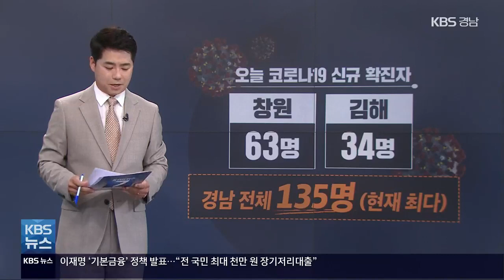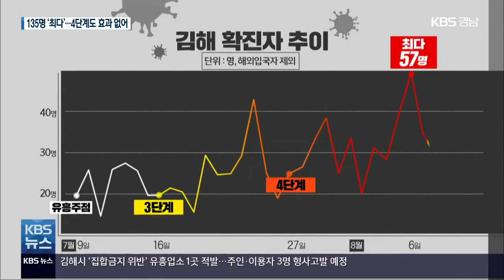경남 135명 ‘하루 최다’ 확진…거리 두기 효과 ‘역부족’ / KBS 2021.08.10.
[앵커]

경남의 코로나19 하루 최다 확진자 수가 17일 만에 또 경신됐습니다.

오늘 하루 창원 63명, 김해 34명 등 도 도시에서만 백 명 가까운 확진자가 쏟아지면서 경남 전체 확진자는 지금까지 가장 많은 135명을 기록했습니다.

김해시가 지난달 27일 거리두기를 4단계로 올린지 오늘로 보름째입니다.

나머지 3단계 지역도 보름째를 맞았는데요.

방역당국은 거리두기 상향 효과를 2주로 보고 있는데 벌써 보름이 지나도록 확산세가 꺾이기는커녕 오히려 더 확산하는 추세입니다.

경남의 자세한 코로나19 상황, 손원혁 기자가 보도합니다.

 [리포트]

 경남의 코로나19 신규 확진자는  창원 63명, 김해 34명으로  두 곳에서만 백 명 가까이 나왔습니다.

 또, 함안 10명, 거제 9명, 양산 5명, 진주 4명 등 모두 135명으로  가장 많은 수를 기록했습니다.

 거리 두기 강화가 무색한 상황입니다.

 김해시가 거리 두기를 3단계로 올린 것은 지난달 16일부터, 4단계도 지난달 27일부터로, 경남에서 가장 먼저 적용했습니다.

 하지만, 3단계가 시작된 지 2주일 뒤에도  30명 안팎의 확진자가 이어졌고, 4단계인 지난 6일에는 하루 최다치를 기록했습니다.

 4단계 2주째인 어제도  40명대 확진자가 나왔습니다.

 방역당국이 밝혔던 2주 뒤에도 거리 두기 상향 효과가 나타나지 않는 겁니다.

 경남 전체도 비슷한 양상입니다.

 경남은  지난달 27일부터 보름째 3단계를 적용하고 있지만, 이 기간 주간 평균 확진자가  100명 대에 이르렀습니다.

 어제는 주간 하루 평균 105명으로 가장 높은 수치를 기록했습니다.

 최근 한 주 집단감염 확진자는  10%인 반면, 가족 간 전파가 34.7%였습니다.

 [권양근/경상남도 복지보건국장 : "사회적 거리 두기가 강화되어 새로운 집단감염 빈도가 줄었지만 가족, 지인 간 산발적인 집단감염은 꾸준히 발생 중입니다."]

 사적 모임 제한과 유흥시설 집합 금지 등 강력한 조치가 내려졌지만, 감소 기미가 없어  확산세가 장기화될 우려가 나옵니다.

 새로운 방역 대책도 나오지 않고 있습니다.

 [마상혁/대한백신학회 부회장 : "실내공간, 지하, 에어컨이 있으면서 환기가 되지 않는 조건은 굉장히 나쁘다고 할 수 있고요. 전파 위험성을 인지할 수 있도록 알려주고…."]

 방역당국은 휴가를 다녀오면 진단검사를 받고, 광복절 연휴 서울에서 예정된 집회에는  참석하지 말아달라고 당부했습니다.